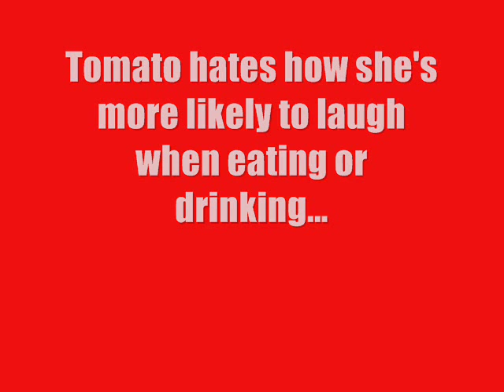Zelda: Faces of Evil Ending With Cepstral Voices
Tomato Ice Cream